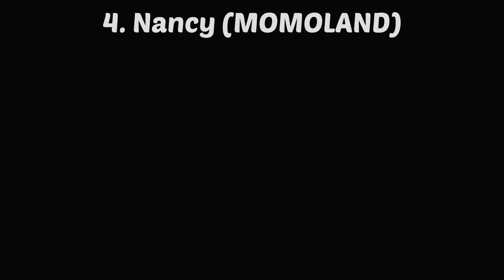Top 10 most beautiful k-pop idols 2022